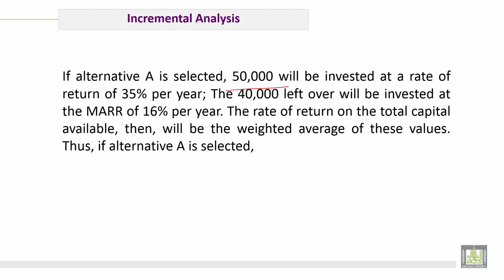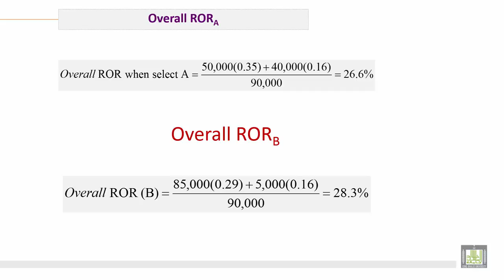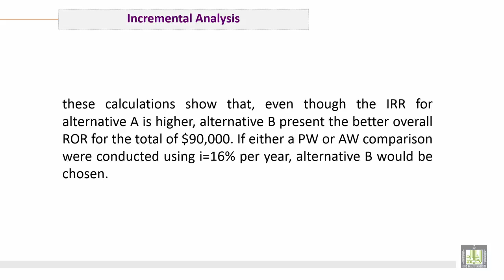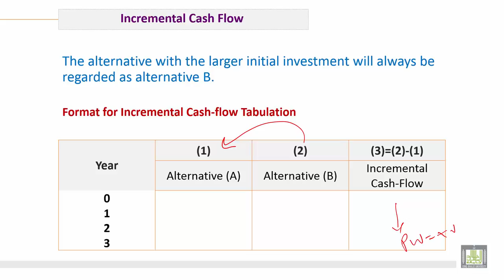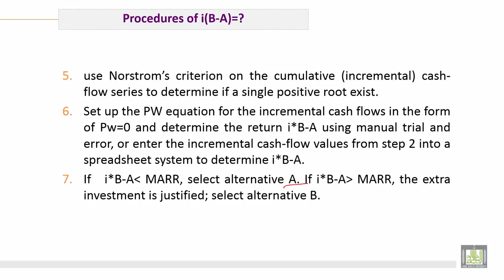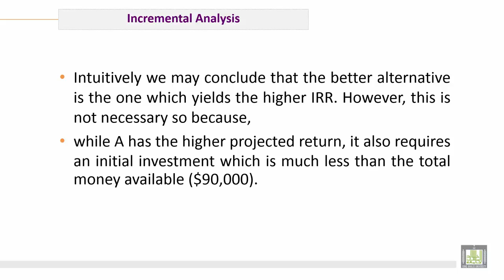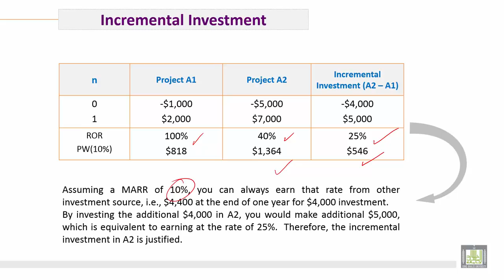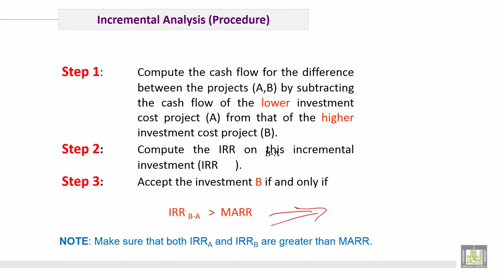Engineering Economy | C10-L5 | Comparison Between Rate-Of Return and Other Methods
الوحدة 10 : Rate-Of Return Computations
الدرس 5 : Comparison Between Rate-Of Return and Other Methods